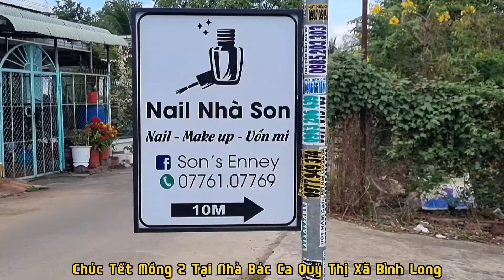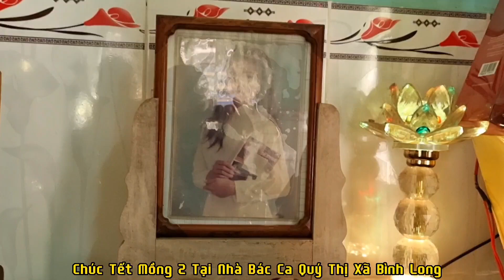Chúc tết mùng 2 tại nhà Bác Ca Quý